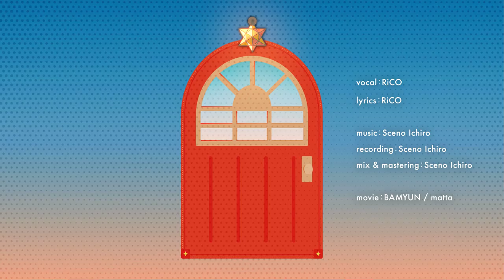RiCO『しあわせはわがまま』Music Video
RiCO『しあわせはわがまま』

vocal & lyrics：RiCO
movie：BAMYUN
               matta

1st Album 『Opening!』収録曲

カーテンは閉め切ってる
漏れる光で筋ができる
また眠れずに朝が来た

薄明かりとおんなじで
ぼんやりしている頭は
やなこと考えることやめない

しあわせなんて
否定しなければすぐそこにある
わかってるけれど
しあわせだって
否定されればこっちにはこない

カーテンは開けたくない
つよい光で目が醒める
まだ眠りたいうずくまる

昨日までとおんなじで
ぼんやりしていたいのにな
そのまんまでいることやめなきゃ

しあわせなんて
しあわせになりたい
そう願ってしまうことは
そんなに悪いことかな

しあわせってなんですか
うずくまったままの私には遠い話ですか
だって私はとても弱くて
こうしないと自分を守れなくて
そんなに自分を作り上げたら
しんどくないですか

しあわせなんて
しあわせだって
勝手に決められたらムカつくでしょ
わがままでいさせてよ

しあわせになりたいよ
今がしあわせじゃないことを
わがままだって言わないでよ

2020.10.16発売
1st Album 『Opening!』

▷販売形式
CD normal：¥3,500(＋tax)
CD lite：¥2,800(＋tax)